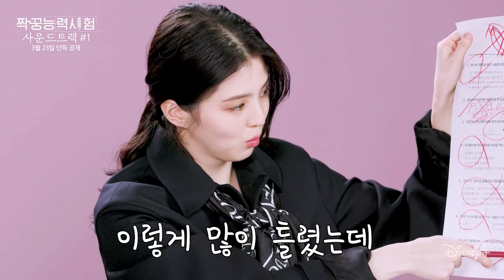Park Hyung Sik Han so hee Interview with [Eng Sub]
Hey guys I upload again because something went wrong but i fix it! Thank you always for watching.

Uploaded videos everyday!